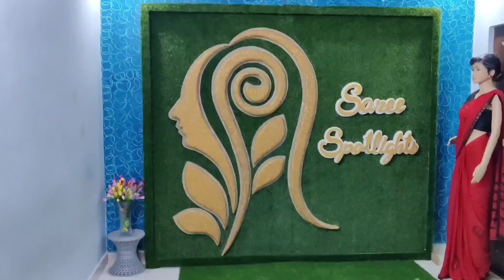SINGLE COLOUR SAREE 💖 MIRROR WORK SAREES ✨ CUT WORK SAREES 💖 FANCY SAREES ONLINE 👍